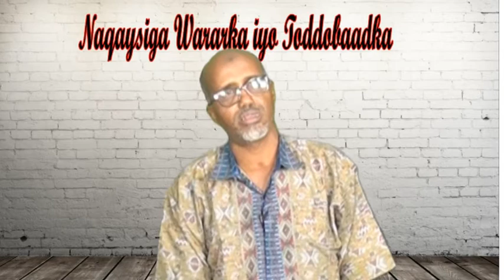BARNAAMIJKA NAQAYSIGA WARARKA IYO TODDOBAADKA 12.8.2017